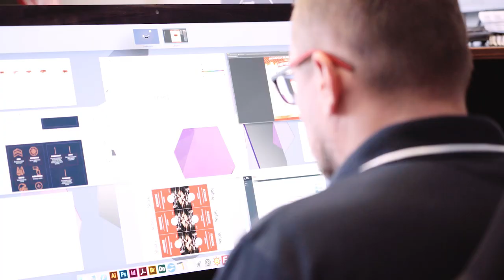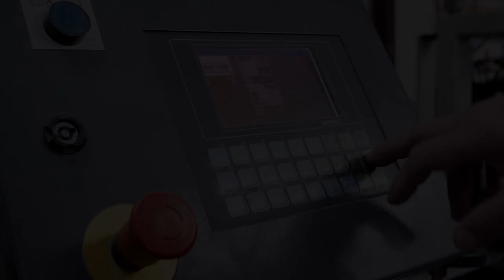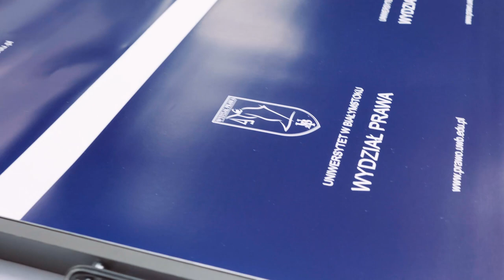Drukarnia JS DRUK - 2019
Ul. Grunwaldzka 207
85-451 Bydgoszcz